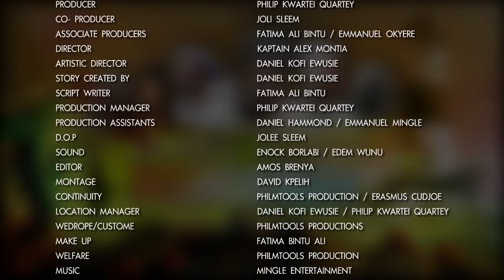JAMESTOWN FISHERMAN tv series EPISODE 2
Full episode of Jamestown Fisherman - EPISODE 2